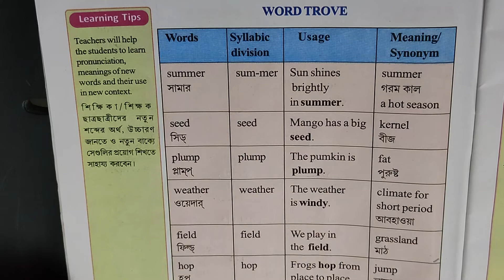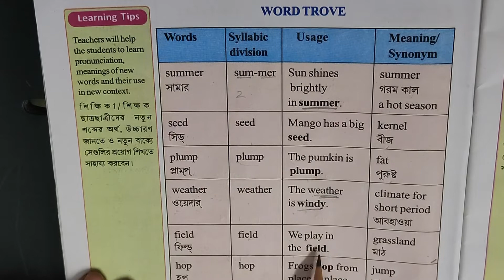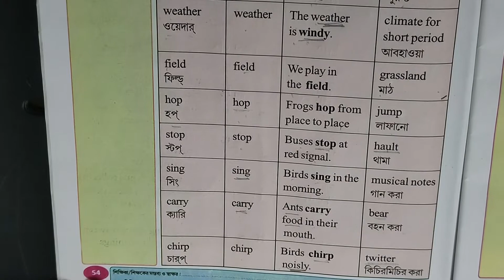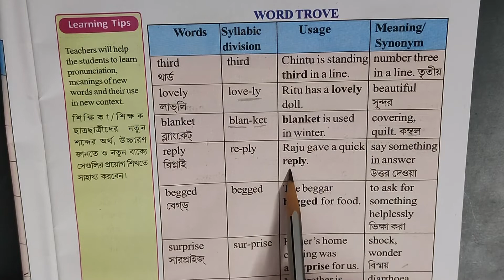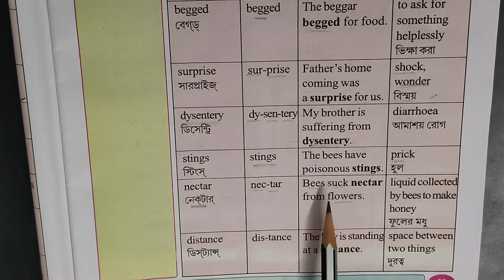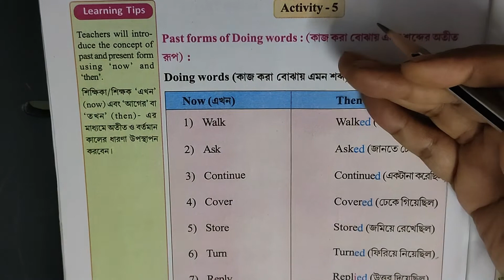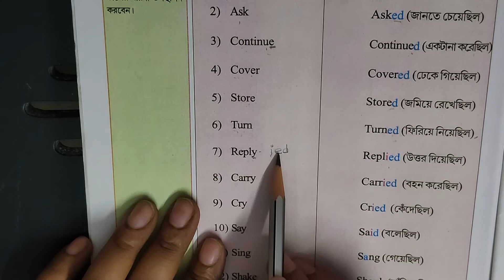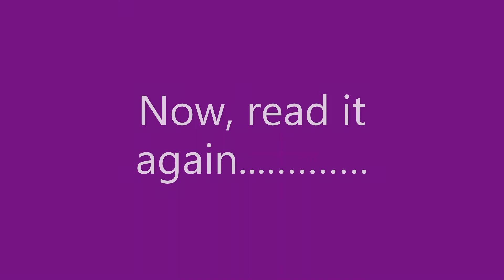CLASS III ENGLISH || WINGS II || PAGE 53 - 56